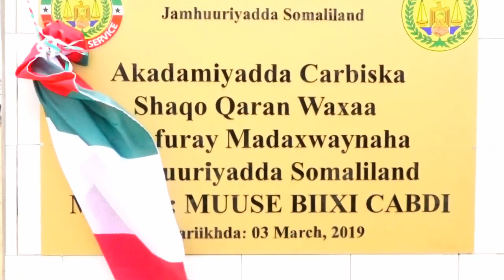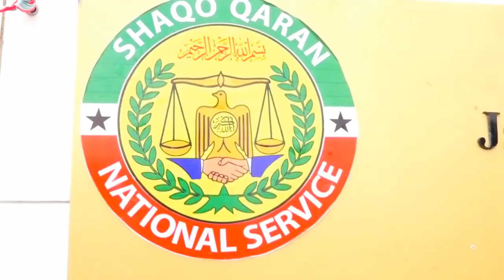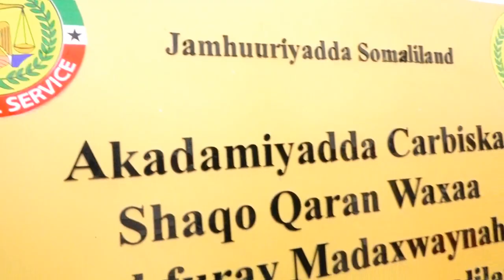Madaxweynaha JSL Muuse Biixi Cabdi Oo Daah-furey Barnaamijka Shaqo Qaran